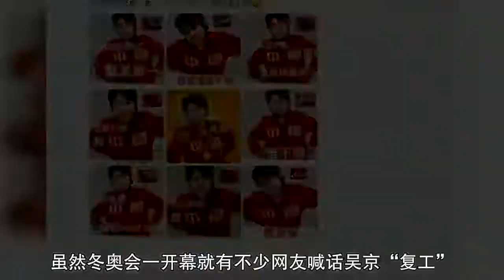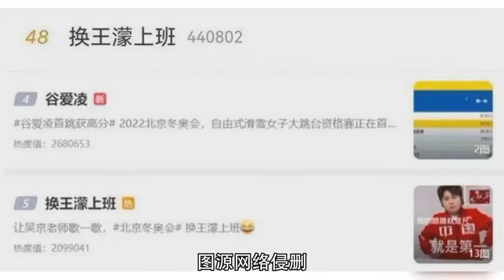“濛言濛语”迅速出圈，网友喊话 让吴京老师歇一歇，换王濛上班